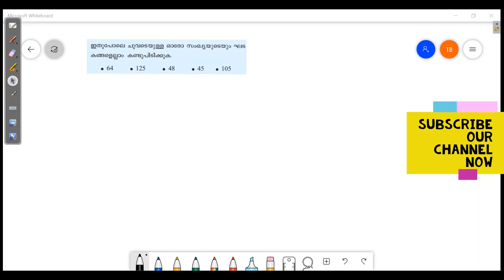ആവർത്തന ഗുണനം CLASS 7 MATHS CHAPTER 4 MALAYALAM MEDIUM SCERT KERALA REPEATED MULTIPLICATION 9/10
REPEATED MULTIPLICATION CLASS 7 MATHS CHAPTER 4 MALAYALAM MEDIUM SCERT KERALA SYLLABUS KITE VICTERS UNIT 4 LESSON 4 REPEATED MULTIPLICATION
 CLASS 7 MATHS CHAPTER 4 AVARTHANA GUNANEM
REPEATED MULTIPLICATION AVARTHANA GUNANAM
AVARTANA GHUNANAM std 7 Kerala,
GUNANAM standard 7 mathematics,
class 7 MATHS Malayalam CHAPTER 4
class 7 Malayalam medium,
std 7 maths Kerala,
online class std 7, STANDARD 7 MATHS UNIT4
online class standard 7,
online tuition class 7